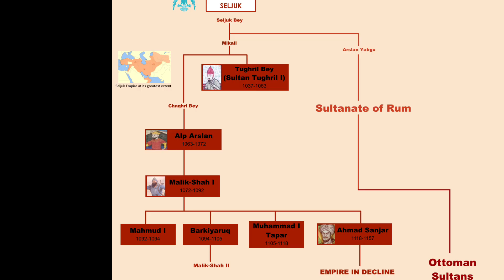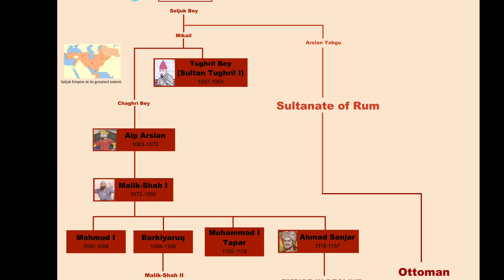Seljuk Saltanat Ka Zawal | The Great Seljuk Empire | Epic Documentary Channel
Kese saljuk saltanat tukre tukre ho kar khatam ho gai